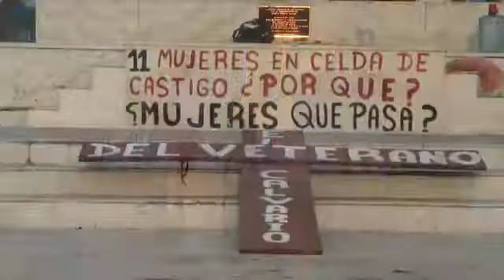Excombatientes.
Excombatientes tienen más de un mes de estar concentrados en El Salvador del Mundo, aseguran no se rendirán hasta lograr la aprobación de la Ley de Veteranos. (19/03/2015).